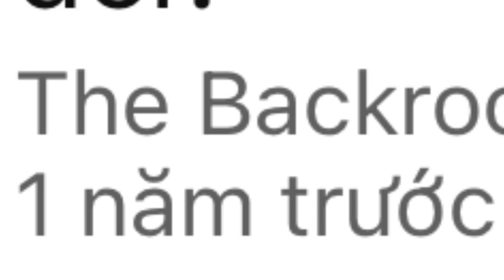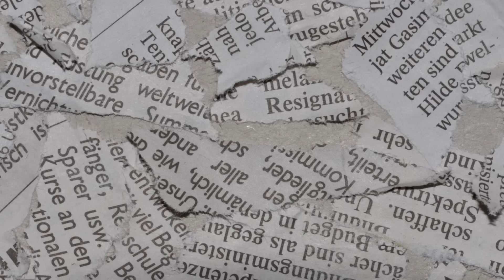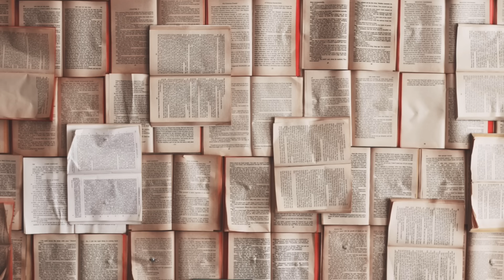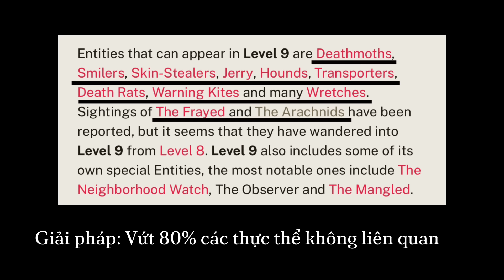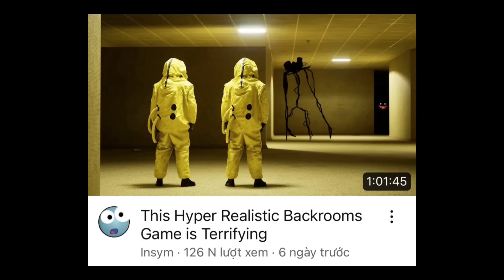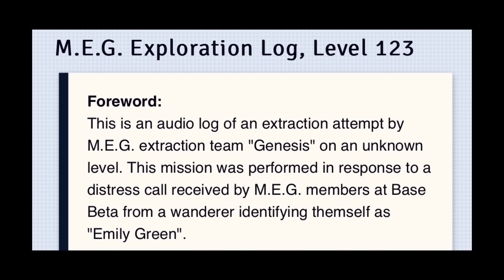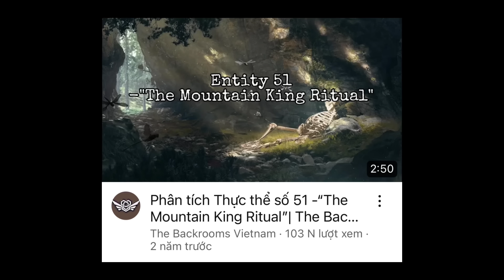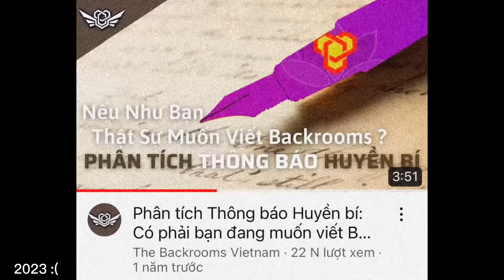Vấn đề của Backrooms...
Đã đến lúc chúng ta nhìn lại rồi...

Giới thiệu: 0:00
Level: 2:28
Thực thể: 10:00
Cộng đồng: 13:22
Tổ chức: 17:56
Vấn đề khác: 21:01
Tương lai: 23:07

Cảm ơn bạn Adaem trên discord đã giúp mình edit thumbnail cho video!